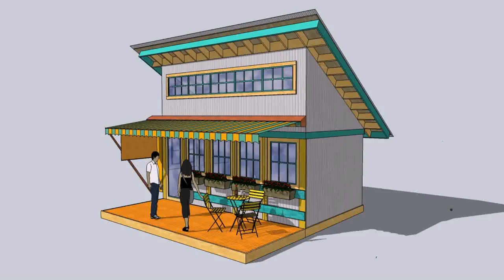Shed Style House Features (see description) (see description)